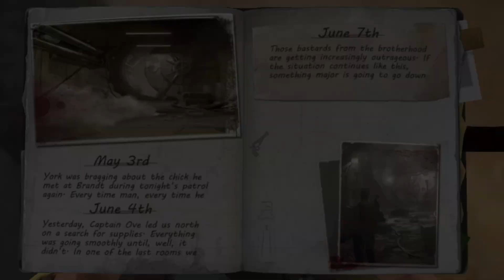#_1 survival games traning 🔥 jomby😱